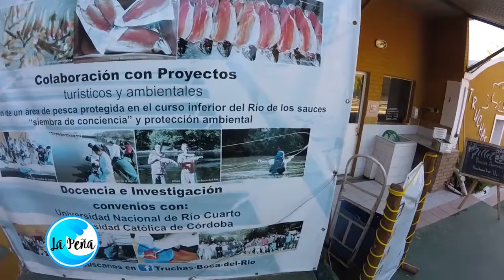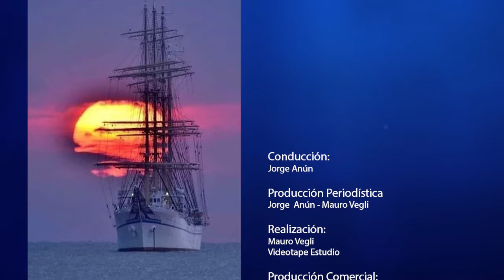TRUCHAS, desde el huevo hasta la mesa